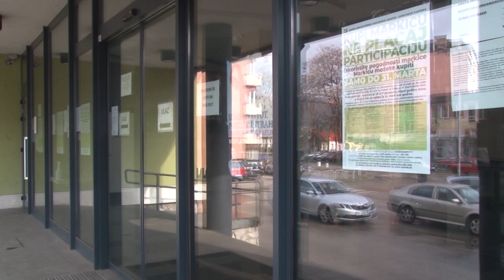Vijesti 04 01 2023